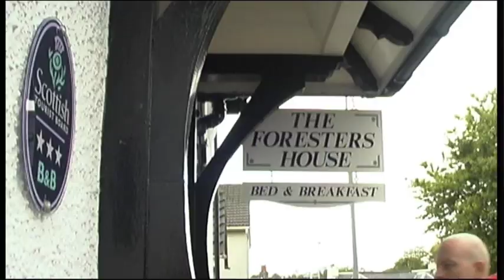Foresters Advert Final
New video for Foresters House, Bed and Breakfast Inverkip. For walking, for cycling, for sailing, for hiking.  Stay at The Foresters House, VisitScotland, 3 star GOLD Bed and Breakfast, Discover Inverclyde.